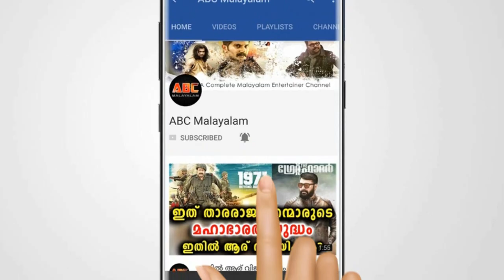മഞ്ജു വാര്യരുടെ ആ മോഹം ഇനി നടക്കില്ല മമ്മൂട്ടി സമ്മതിക്കില്ല | Manju | Mammootty